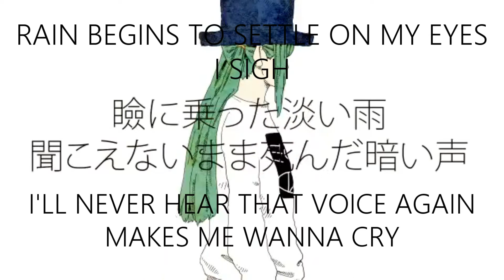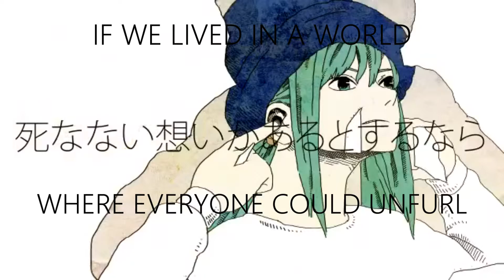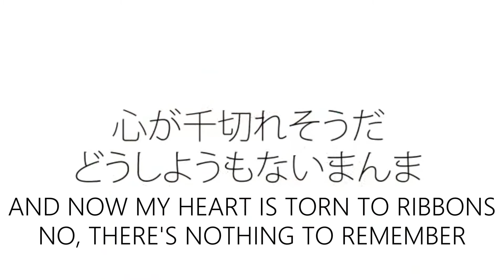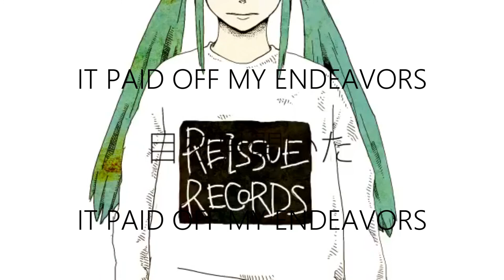【DEX】 DONUT HOLE / ドーナツホール 【English cover】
sup guys ha back at it again

me: hey can u make this video hd quality
power director: sure
power director: ha sike

it was painful but I subtitled the video n stuff and made my own thumbnail so that's nice. tried to match up the font, so that worked out alright. I actually wanted to make my own MV entirely but scrapped that idea because I rewatched the MV and realized it's a lot more work than I expected oof,,, ummm I started working on the VSQx MONTHS ago, editing it little by little. never thought I'd actually finish it but here ya go lmao,,,, dunno what else to say but I think this is bout to be my best cover yet.

MV: also by Hachi (linked above), I just subbed it

soooo the original lyrics I used for this cover were by sweetcatallena, but at some parts I misread lyrics and wrote them differently, and some parts I just rewrote myself. I linked the original ones but here are the ones I used:

The things that I recall, though it's only one
And then suddenly it's gone, so I'm out of luck
Where did they come from? Why'd I lose them all?
There's only ever just a hint of what I can recall

Trying one time, trying my best
A hundred times, put my head to the test
All that I can ever see's your smiling face
But I've never gotten far enough to see the rest

The belt line wraps around the globe
As it floats around the morning sun that mopes around
We don't need to fall for all its crazy schemes
We can follow our desires, doing what we please

A thousand times, but my head needs a rest
Rain begins to settle on my eyes, I sigh
I'll never hear that voice again, makes me wanna cry

Would it offend you at all?
And what you don't know never kills you, that's a damned lie
You've been stuck in my mind
'Till you keep me up at night
But if you knew I bet you'd laugh so hard you'd start to cry

But feelings can't be counted
And then I found that all the warmth you shared had flew right outta my mind
Bye bye then, I guess that
We won't meet again
That's just one feeling that I got, I guess I'm stuck in here forever
I found I couldn't smile, nothing to do, nor to remember

Donut holes are just what you remind me of
'Cause when you take away the outer core there's naught inside
Were you ever really here or in my mind?
I know that I could never prove it, so I'll never try

Try one more time, try doing my best
A hundred times, but my head needs a rest
So once again I go to sleep, body stuck in bed

If we lived in a world
Where everyone could unfurl
Each one of their precious memories in their minds
I would be so relieved
But I can't hope I'd achieve
So give me something else to fill the hole you left me, please

I tried to count my feelings
The ones that I'd lost
But then I found even your voice had disappeared, flew outta my mind
That's just one feeling that I got, I guess I'm stuck right here forever
As I begin to cry, I see there's nothing to remember

The hole opened inside me
The one that you left
Now it's the only thing about you that I'll keep with me forever
Proving you existed
It's driving me wild
And now my heart is torn to ribbons, no, there's nothing to remember

But in the end, something had changed inside, the name I'd lost forever
Shut my eyes with a sigh, it surely paid off my endeavors
It paid off my endeavors
Your name I now remember